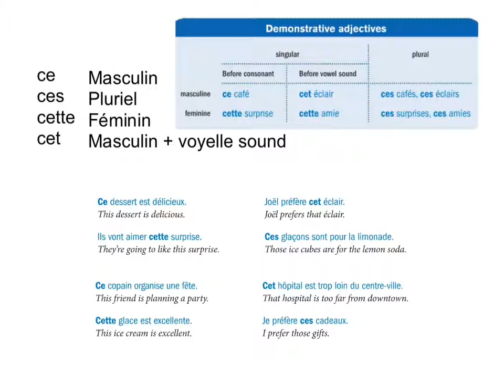les adjectifs demonstratifs - demonstrative adjectives